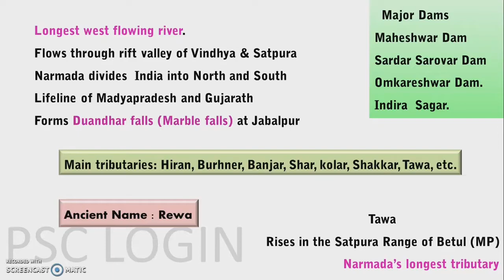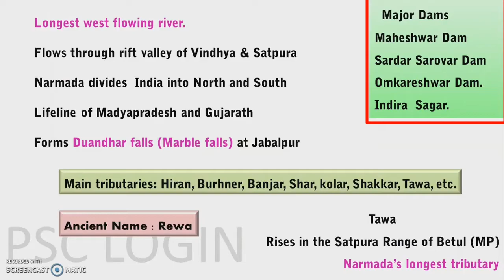PENINSULAR RIVERS OF INDIA || NARMADA || KERALA PSC || BDO || LDC || NTPC || GEOGRAPHY || CLASS # 5